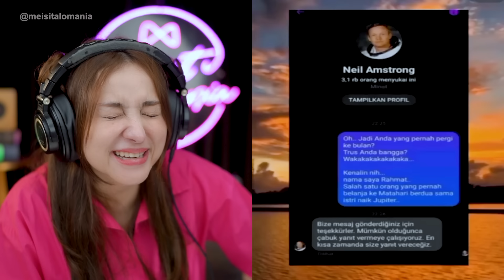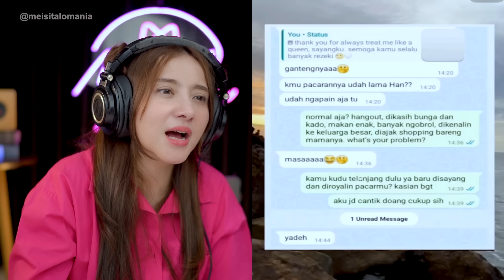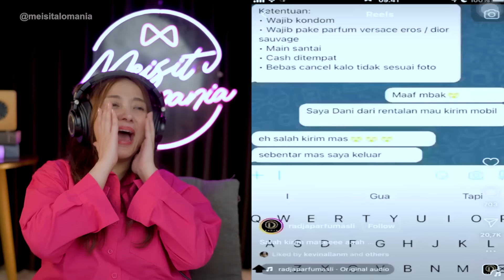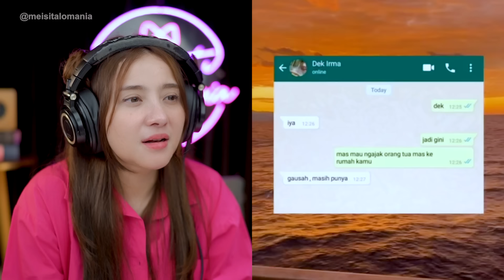FAKTA YANG SULIT DI BANTAH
Holla genks,

Makasih ya buat kalian yang udah setia nungguin video-video aku dan selalu support aku. Love you meiniacku semua.

Oh ya kalo kalian punya video lucu/horor lainnya bisa kirim ke email aku

Follow instagram aku ya genks !